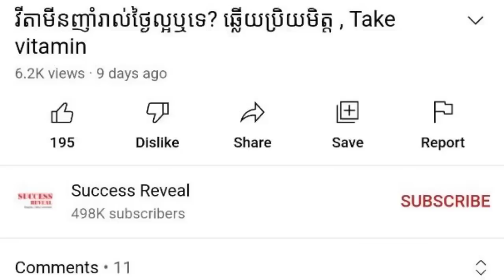ជម្ងឺដែលបង្ករឡើងដោយសារ កង្វះសារធាតុរ៉ែ វេជ្ជ. ហង្ស ដារ៉ា , Mineral deficiency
In this video we want to show you about ជម្ងឺដែលបង្ករឡើងដោយសារ កង្វះសារធាតុរ៉ែ វេជ្ជ. ហង្ស ដារ៉ា , Mineral deficiency , SUCCESS REVEAL

ជួបជាមួយវេជ្ជ.ហង្ស ដារ៉ា ក្នុងប្រធានបទ ជម្ងឺដែលបង្ករឡើងដោយសារ កង្វះសារធាតុរ៉ែ (Mineral deficiency disease)

✡ ABOUT US ✡
.: Why We create SUCCESS REVEAL channel :.
1. To inspire, Motivate, create new entrepreneur
2. Share Business knowledge, Entrepreneurship, Success
3. Free Business Education Online